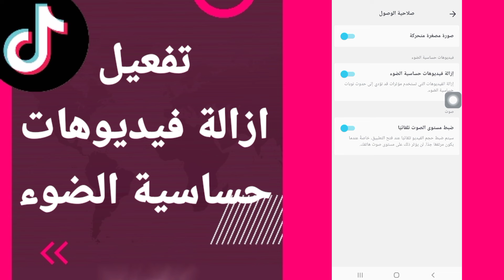كيفية طريقة تفعيل وتشغيل ازالة وحذف ومسح فيديوهات حساسية الضوء على تطبيق تيك توك TikTok